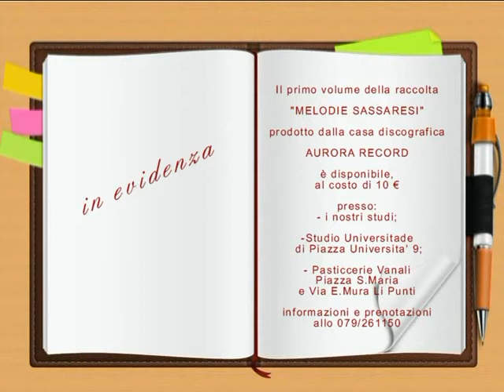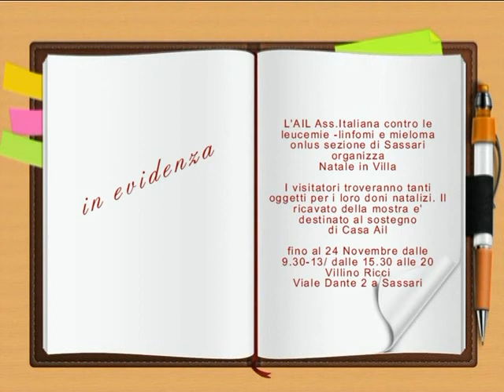TG 19 NOVEMBRE